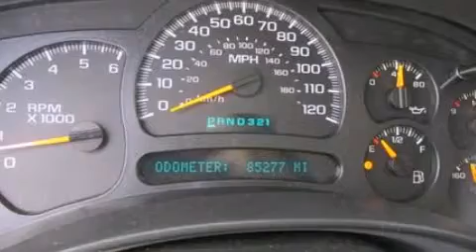2005 Chevrolet Tahoe South Gate CA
We are proud to present this 2005 Chevrolet Tahoe . We have been honored to serve the South Gate CA area , we promise that your experience at our dealership will exceed your expectations ! Year : 2005 Make : Chevrolet Model : Tahoe Engine : 4.8L V8 16V MPFI OHV Trans . : 4-SPEED AUTOMATIC Exterior : SILVER Miles : 85,242 Interior : GRAY / DARK CHARCOAL Stock : C5887 Central Ford 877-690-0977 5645 Firestone Blvd.